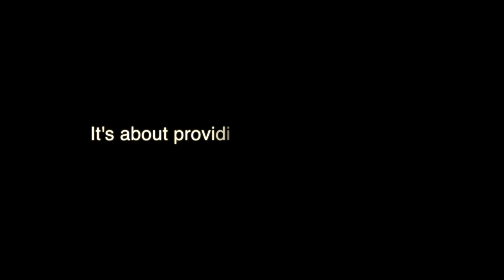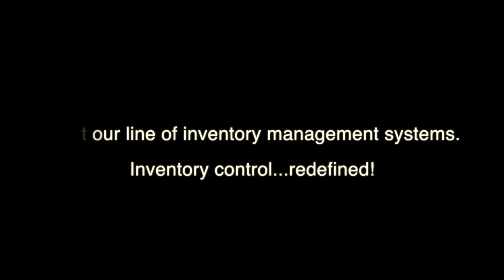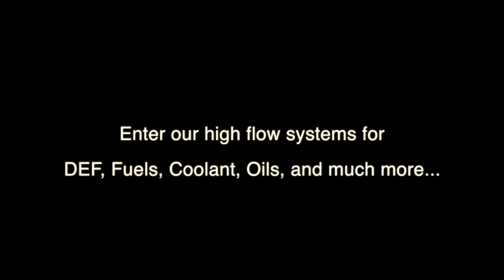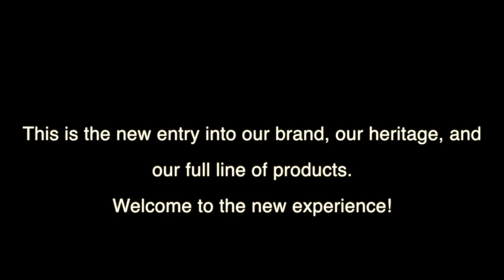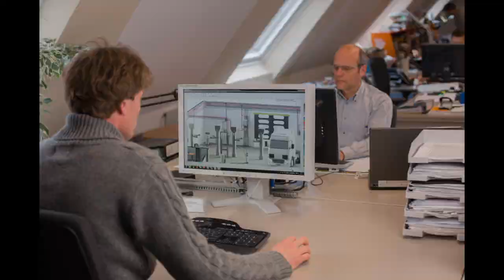Company Brand | TECALEMIT USA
TECALEMIT is an industrial equipment manufacturer whose passion for excellence and custom solutions extend from end user equipment to customized bulk dispensing packages. Where often in other organizations, the quality of service emerges only after the initial purchase, at TECALEMIT our promise to you as your partner, is to provide you with pre- and post-purchase support.

Committed to delivering excellence through service and support.